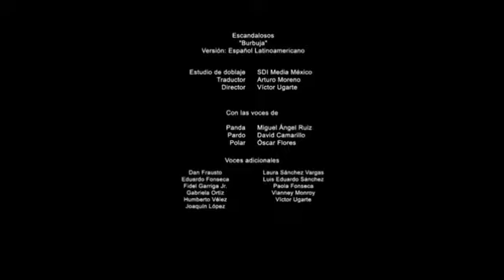ElReyYoutuber En Cartoon Network LA Julio 2022 (Totally real and rare)